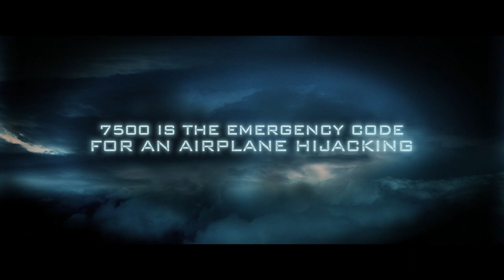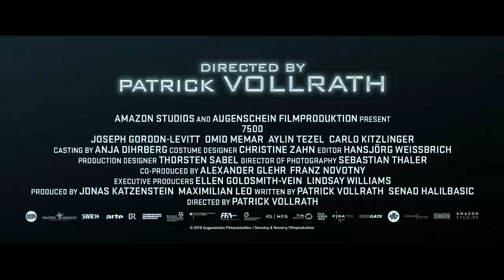7500 Trailer (2020) Joseph Gordon-Levitt, Thriller Movie HD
It looks like a routine day at work for Tobias, a soft-spoken young American co-pilot on a flight from Berlin to Paris as he runs through the preflight checklist with Michael, the pilot, and chats with Gökce, his flight-attendant girlfriend. But shortly after takeoff, terrorists armed with makeshift knives suddenly storm the cockpit, seriously wounding Michael and slashing Tobias' arm. Temporarily managing to fend off the attackers, a terrified Tobias contacts ground control to plan an emergency landing. But when the hijackers kill a passenger and threaten to murder more innocent people if he doesn't let them back into the cockpit, this ordinary man faces an excruciating test.